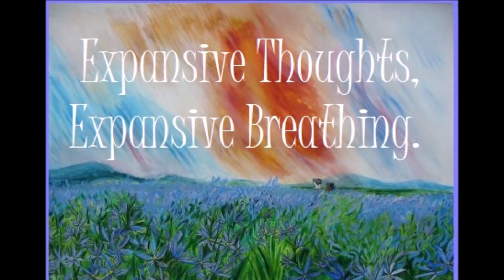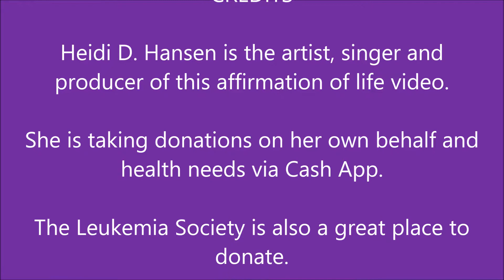A Song For Life from an Artist With Leukemia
Life is beautiful and so we must carry carry on. Heidi Hansen is the artist who made this video, and encourages donations to the Leukemia Society.